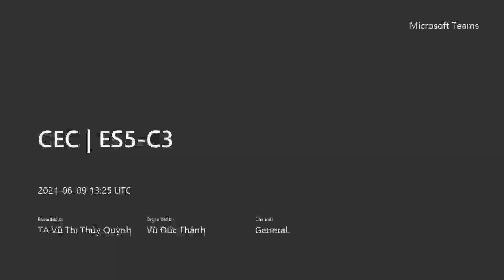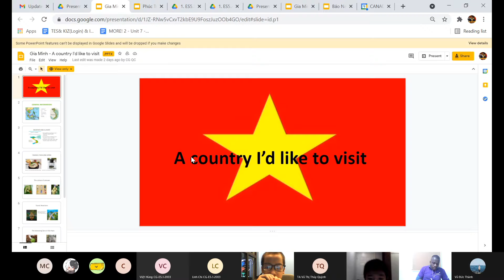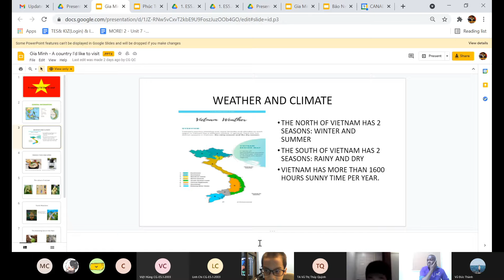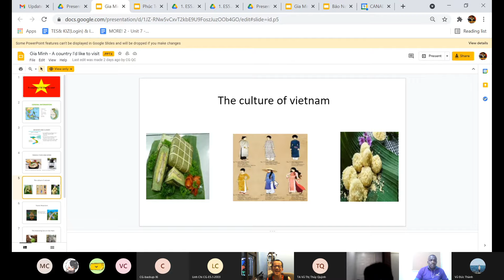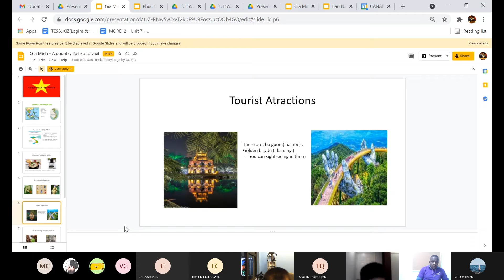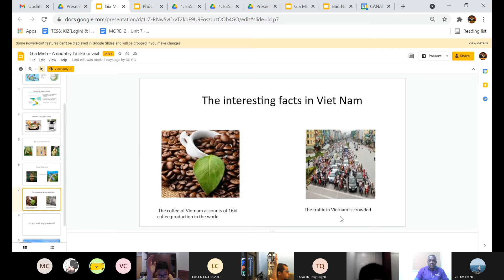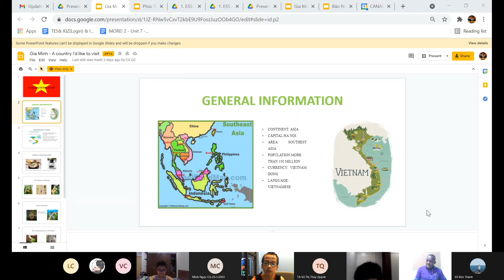CEC | Test in June | Presentation 1 | Gia Minh